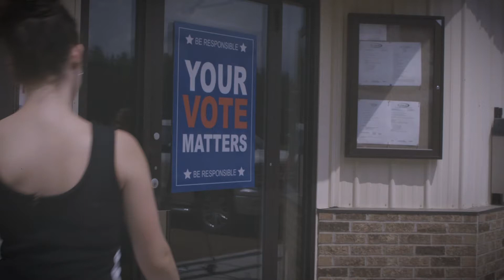Vote for Noel Collis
The fifth and final TV commercial for the primary election released by The Collis for Congress campaign continues its definition of Michelle Fischbach as a career politician turned lobbyist, lawbreaker, and liar.

You will find all the documentation and research you need to know that this definition is accurate and matches the facts.